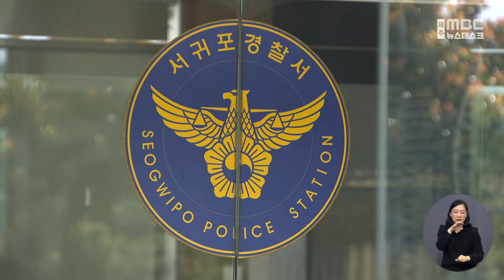지적 장애인 속여 차용증 만든 60대 후견인 구속